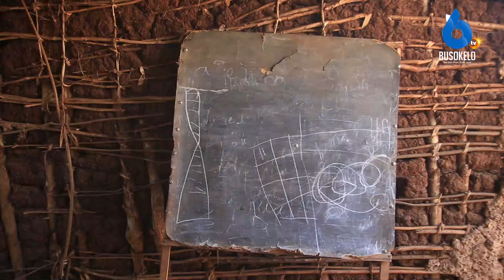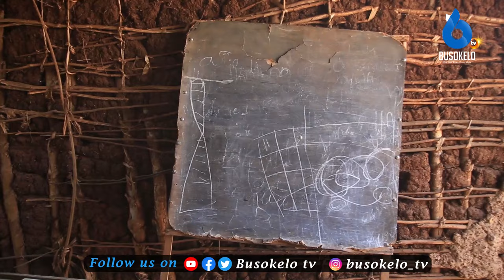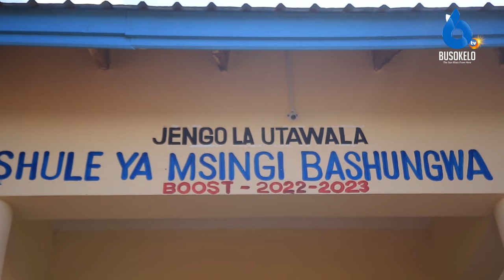DUUH! Walisomea hapa/Sasa Wanashule ya Kisasa